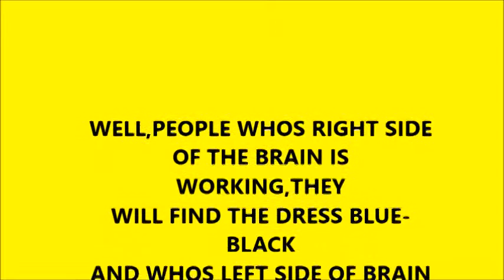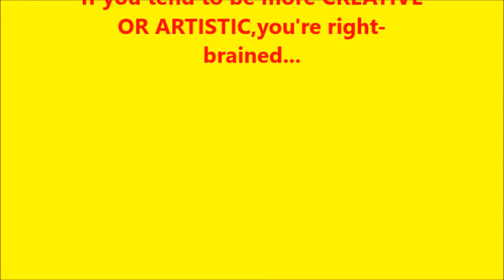Mind test to know WHO YOU ARE ?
Just watch the image and test your brain.This will blow your mind, and will tell u about your personality.